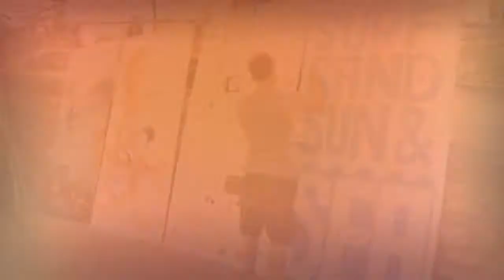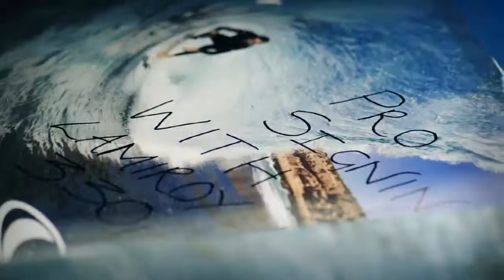Surf X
Surf X event at Boscombe
Laura Fennell, Rachel Wood, Hannah Joyce, Hannah Pitcher and Charlotte Hallahan.

Filmed by Jamie Tabb, Mikey Steven & Sam Helsby
Edited by Jamie Tabb

Music Jack Johnson - Badfish (creative commons)